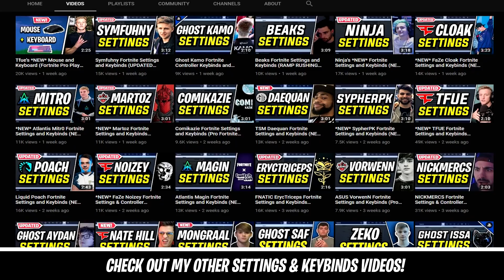ZexRow Fortnite Settings, Keybinds & Peripherals (PRO PLAYER)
Be sure to LIKE the video if you enjoyed! 👍 Thank you!

SONG: Ikson - Horizon